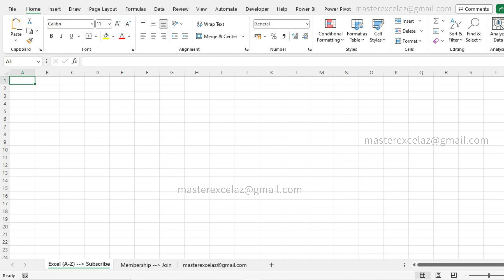9 Excel Features | Excel Question and Answer